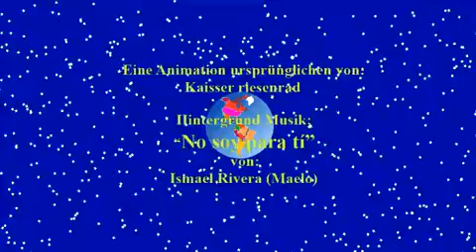Wake Up Latin America! - Despierta América Latina!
Parodia representando la
emancipacion Venezolana de E.E.U.U.

-Venezuela invitando a sus hermanos Latinoamericanos a unirnos contra el
imperialismo estadounidense.

Vamos hermanos hay que ser unidos!
Hasta la victoria siempre!
Publimusik Films©